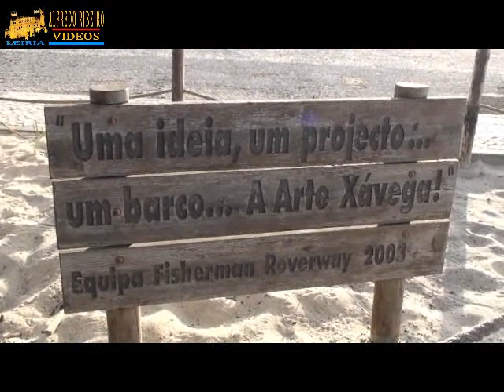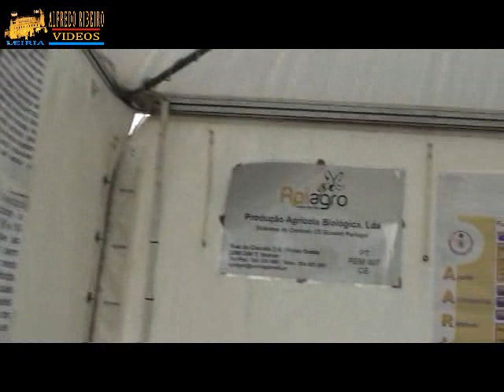XIII FESTIVAL SARDINHA PEDROGÃO 1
Festival da Sardinha de 25 a 28 de Junho, na Praia do Pedrógão
Promovido pela Câmara Municipal de Leiria, em colaboração com o Turismo Leiria /Fátima e a Junta de Freguesia de Coimbrão, vai decorrer entre os dias 25 e 28 de Junho na Praia do Pedrógão, o XII Festival da Sardinha.